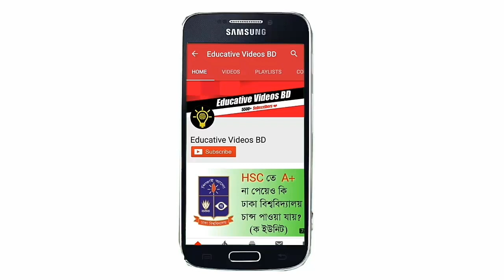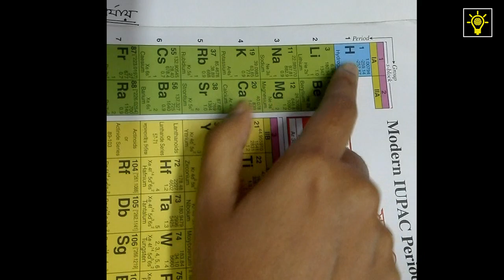SSC Chemistry | পর্যায় সারণি (Periodic Table )। Chapter 4 | Part -1 | Educative Videos BD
Lecture - Megh Raha , ME , BUET